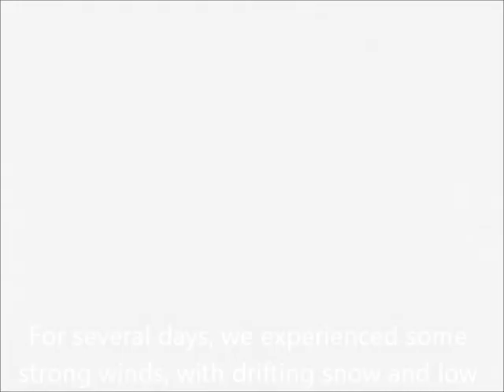The Danse Society Dolphins Left Minus Right Audio Channel Mix US Enclosure Company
The Danse Society   Dolphins  Left Minus Right Audio Channel Mix  Difference Audio Signal   US Enclosure Company